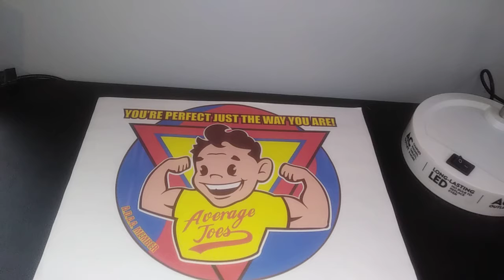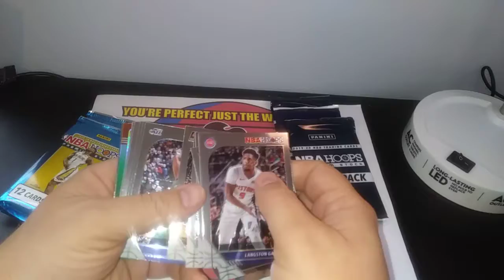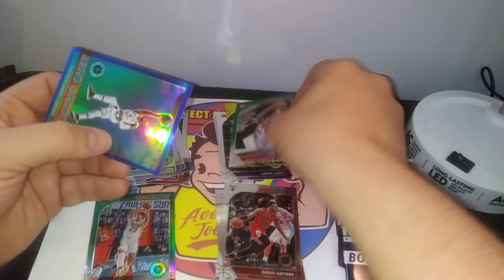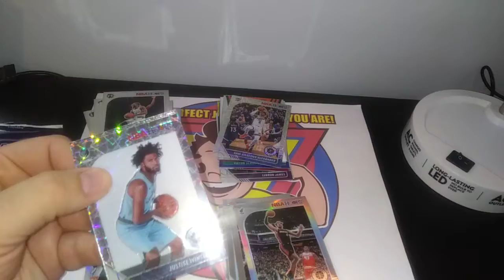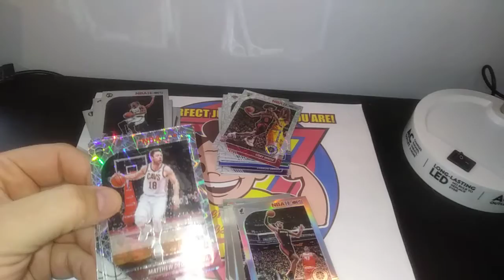2019-2020 NBA Hoops Basketball Card Value Packs